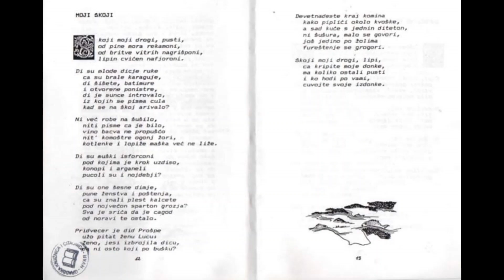Prošper Kuzmanić Popac, Moji škoji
Čita Silvija Ilišković Balagović